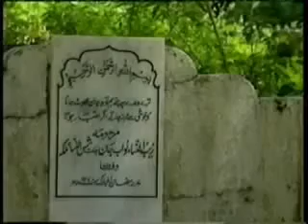Ye na ti humari qismat(mir102).FLV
Ghalib poetry song